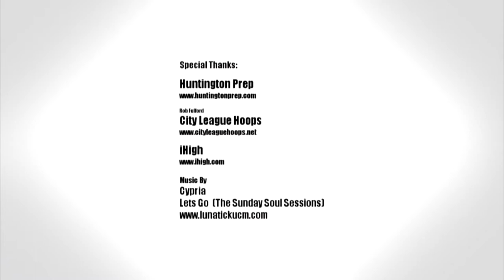Andrew Wiggins OFFICIAL Senior Year Hoopmixtape! Best Player In High School!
Here is the recap of Andrew Wiggins senior year at Huntington Prep. Hoopmixtape Volume 2!